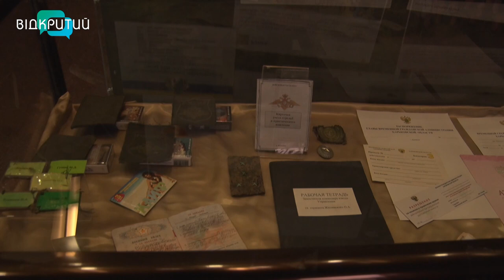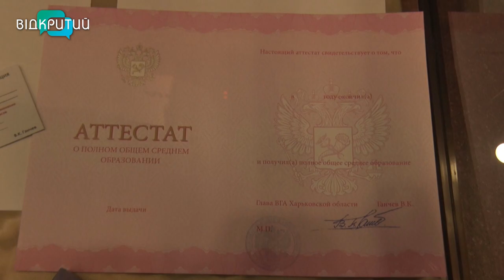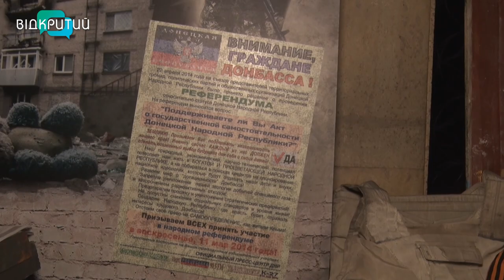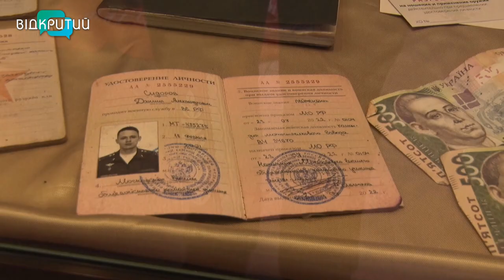"Руzzкій мір" у Дніпрі. У Музеї АТО відкрили нову виставку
"Руzzкій мір" у Дніпрі.  У Музеї АТО відкрили нову виставку. На ній мотлох російських окупантів, зокрема - іржаві шоломи, брудна форма та гнилий сухпайок. Про те, звідки у організаторів все це сміття і який експонат вони вважають найдивнішим – Даниїл Ніколаєнко розповість.